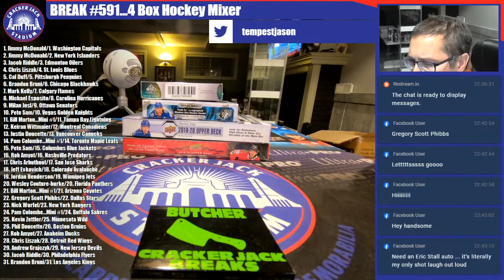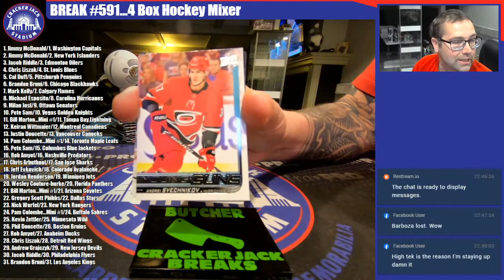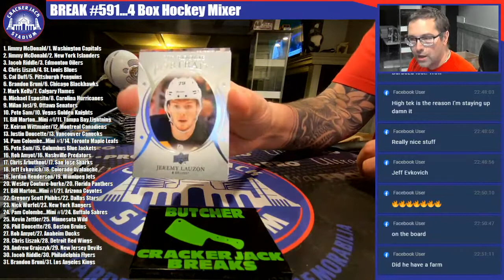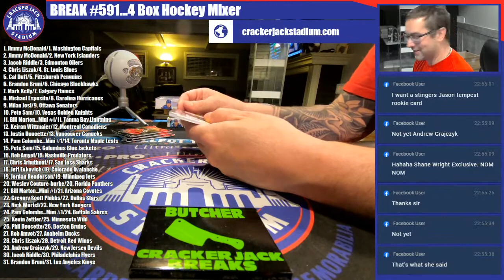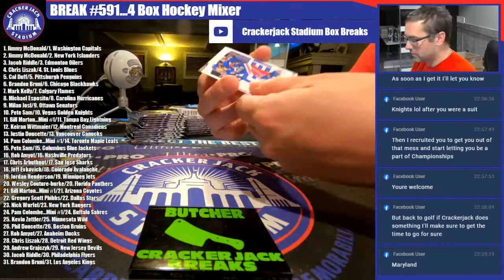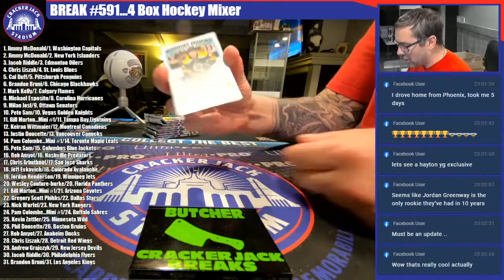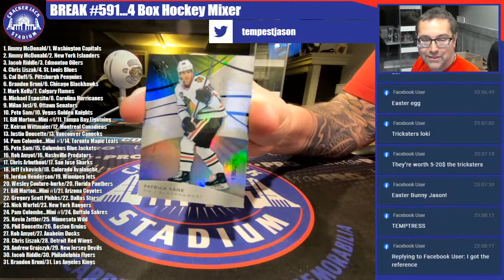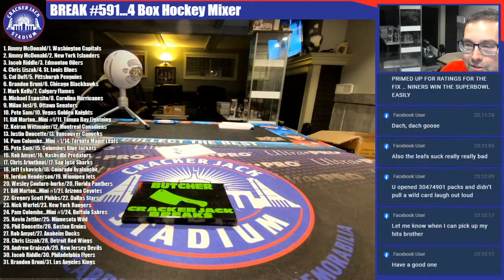BREAK #591...4 Box Hockey Mixer